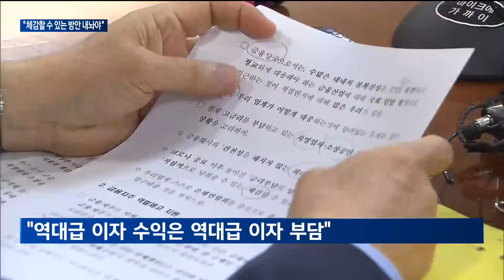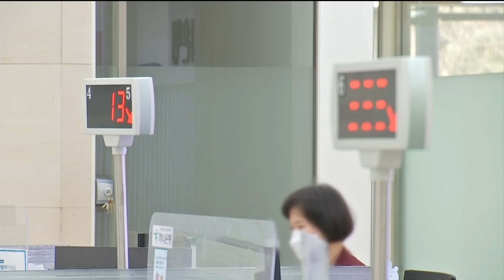[매일경제 TV뉴스] 거세지는 상생압박…은행권, 소상공인·자영업자에 이자 경감 추진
은행들을 향한 금융당국의 상생 압박이 더 거세지고 있습니다.
역대급 이자수익을 직접 언급하며 더 강력한 지원안을 당부했는데요.
소상공인과 자영업자들을 대상으로 한 이자 경감안이 추진될 것으로 보입니다.
김우연 기자의 보도입니다.